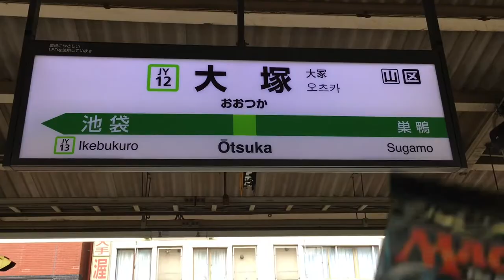大塚駅 Otsuka Station (JY12) - Masters 25 - Yamanote